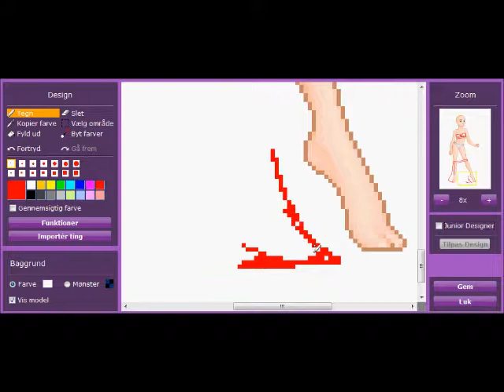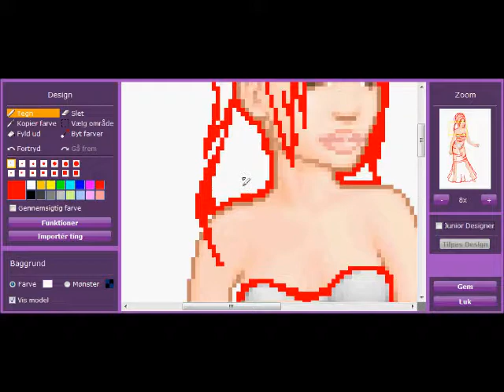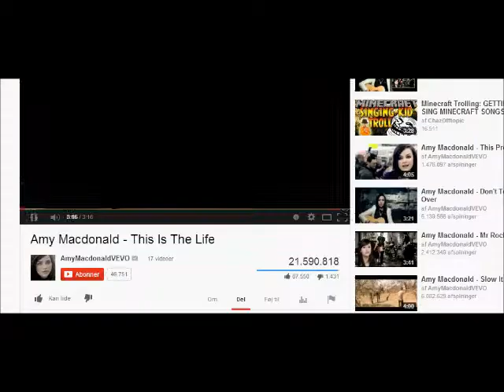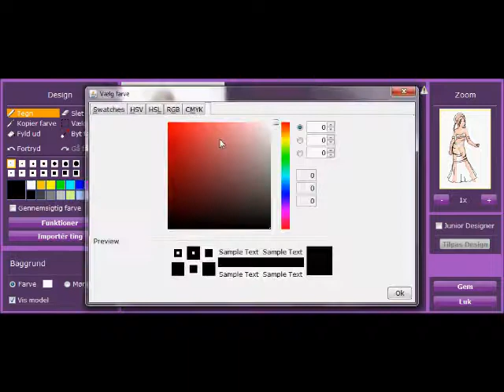Redo of Black Dress - Part 1 - Outlines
Since I my designs skills is so much better, than when i made the Black dress video, I have decided, hell yearh, I'm gonna make a redo of this design xp
In this part I only make the outlines for the design, I don't have many parts there will be, or how long it's going to take, to make the design, but I will film every part of it.
Enfantillage JD on the danish GoSupermodel
JustKiddingx3 on Deviantart